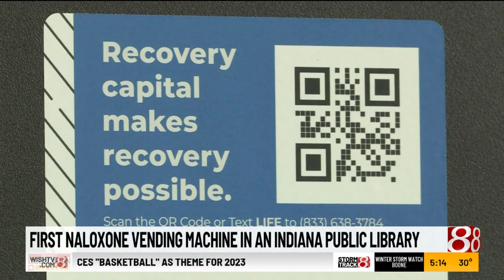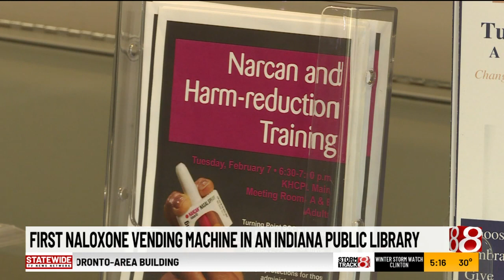First naloxone vending machine installed in an Indiana public library